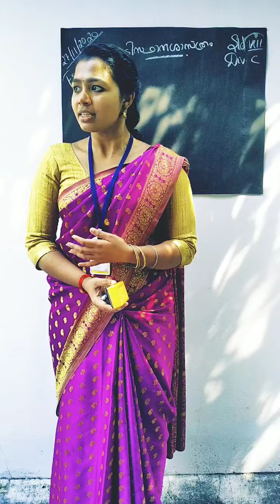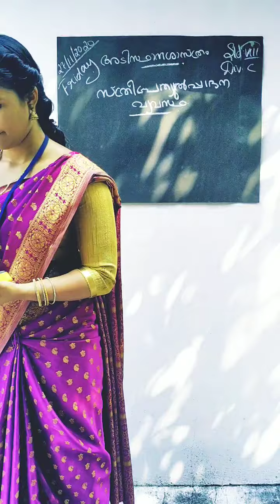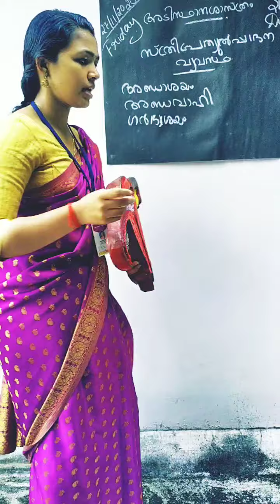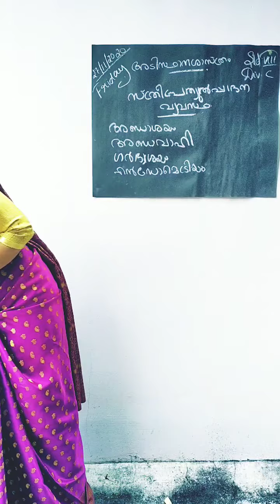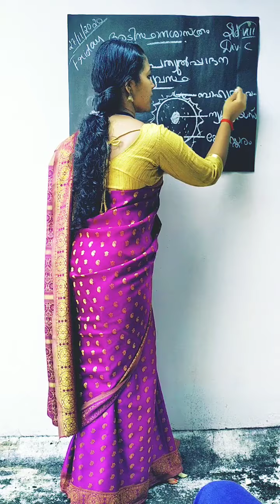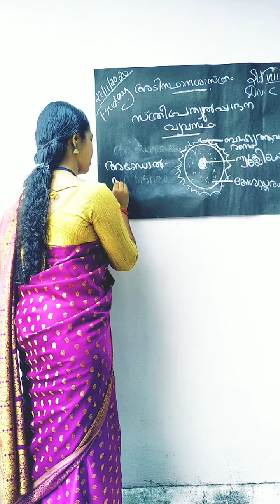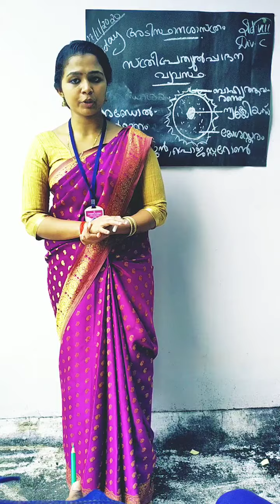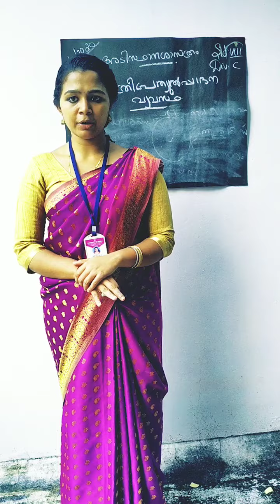TEACHING PRACTICE: VIDEO 5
This is a video about the female reproductive system. Class 8